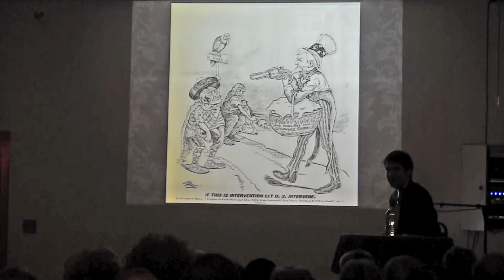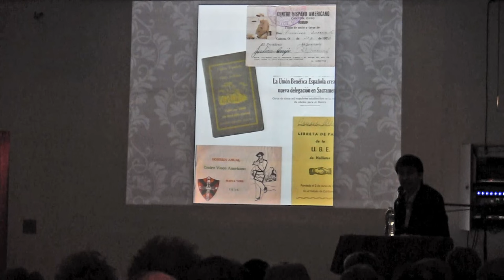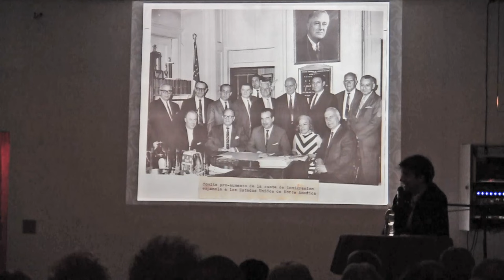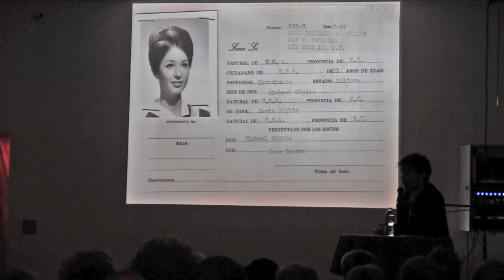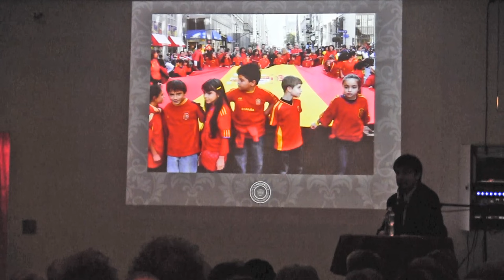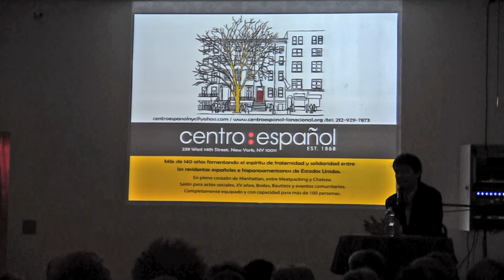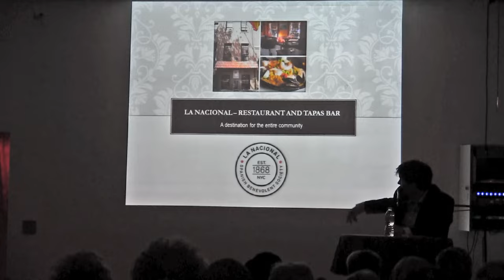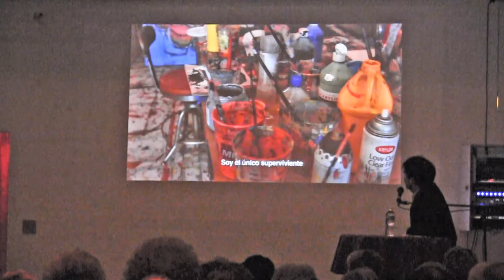Little Spain: The Spanish Community on West 14th Street: A history and slideshow with Robert Sanfiz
Little Spain: The Spanish Community on West 14th Street
A history and slideshow with Robert Sanfiz

6:30 – 8:00 P.M.

Compared to other European groups, the Village’s immigrant community from Spain is rather small in numbers.  The enclave known as "Little Spain," on 14th Street between 7th and 8th Avenues, was once home to over 50 Spanish-owned businesses and social clubs.  The Spanish Benevolent Society - La Nacional, founded in 1868, was always at the heart of the neighborhood, serving as an essential support system for Spaniards and acting as their home away from home in New York. It has served as a meeting ground for political dissidents and revolutionaries, and avant-garde poets and artists. It is even said that Salvador Dali stopped in for a taste of home.

Today the Society remains committed to the historical preservation of both the Spanish and local community, and still offers a variety of events, classes, a top-rated restaurant and meeting place for the entire community.

Robert Sanfiz is Executive Director of the Spanish Benevolent Society - La Nacional.